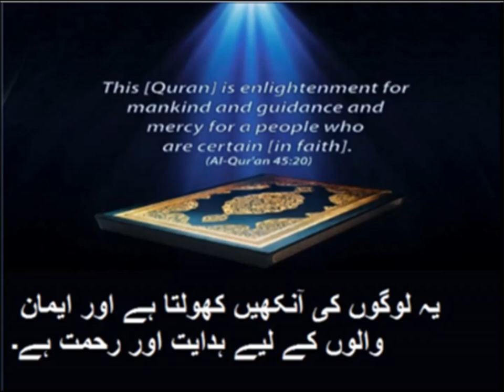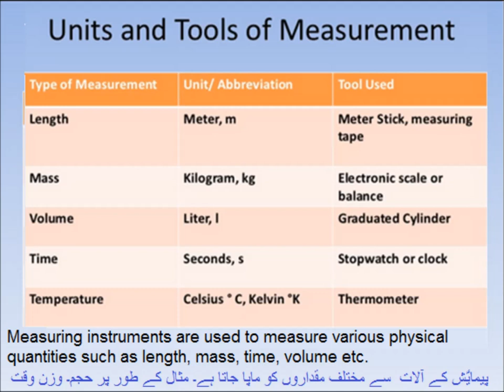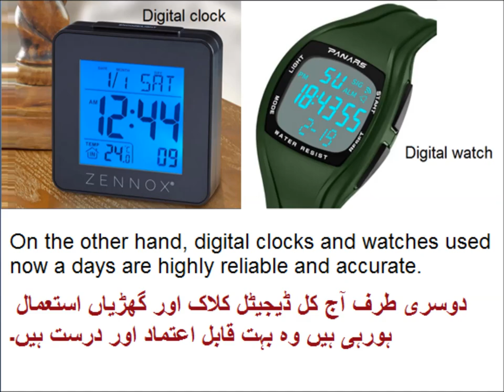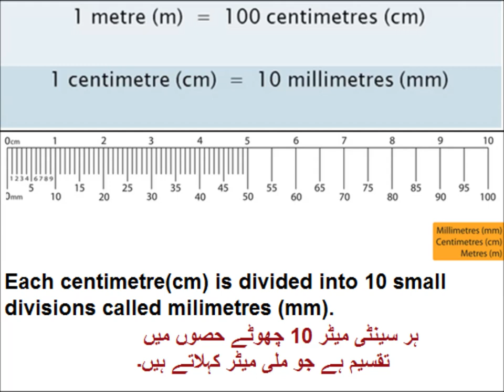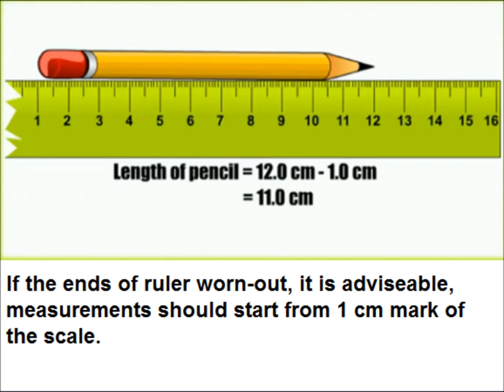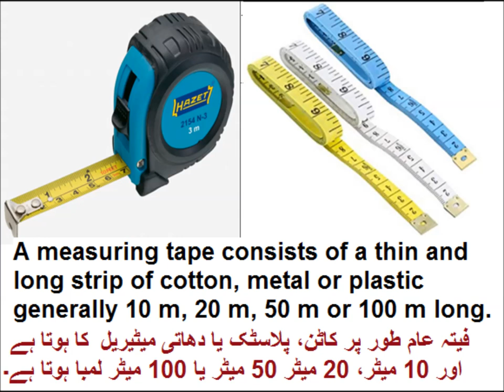Physics 9 in Urdu/Measuring instruments/unit 1.6